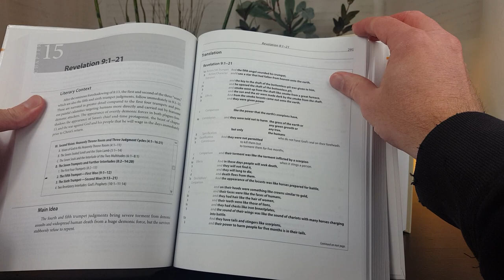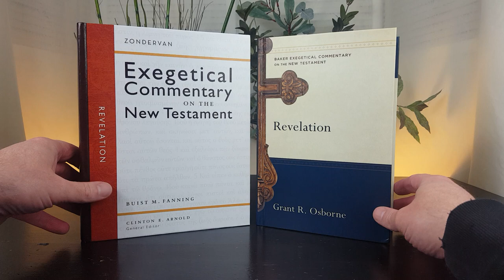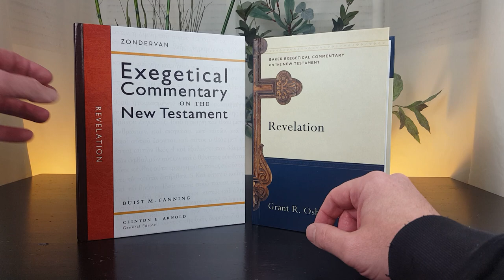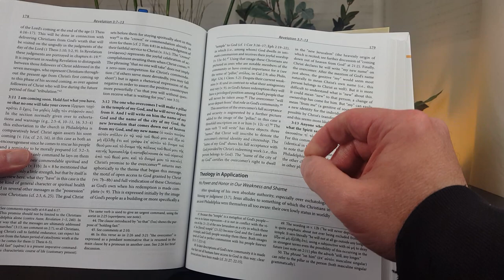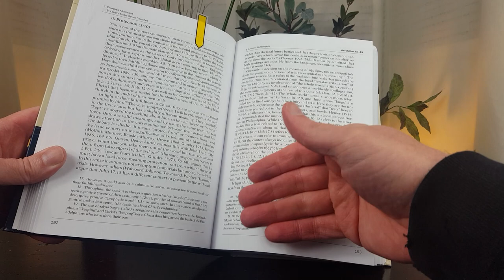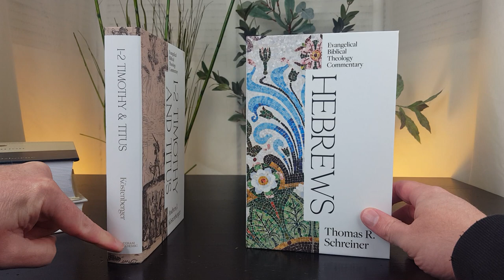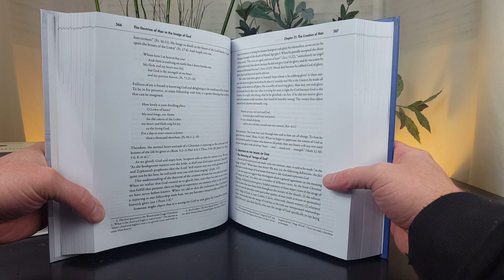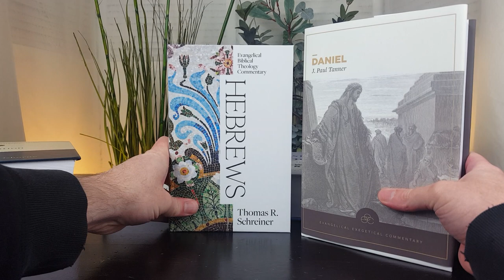Highly-Anticipated Revelation Commentary [Exegetical, Conservative, Premillennial]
SEE THE BEST PRICE FOR FANNING'S COMMENTARY ON AMAZON USING THE EXACT ISBN:

SEE THE BEST PRICE FOR OSBORNE'S COMMENTARY ON AMAZON USING THE EXACT ISBN: